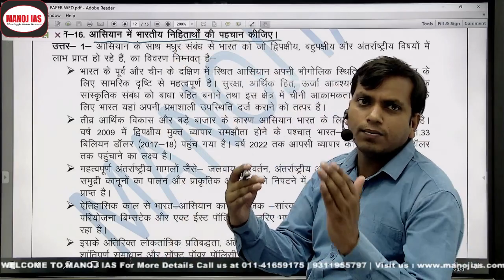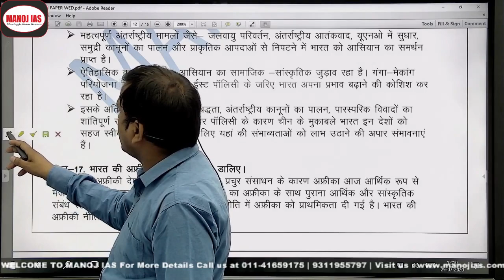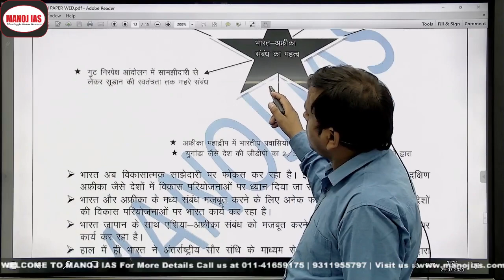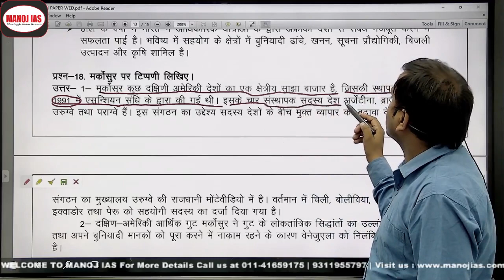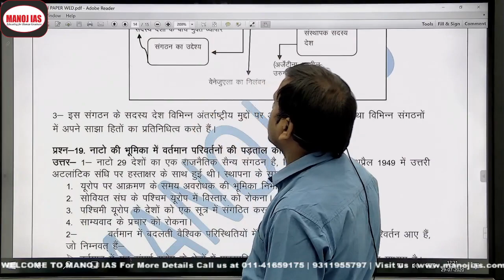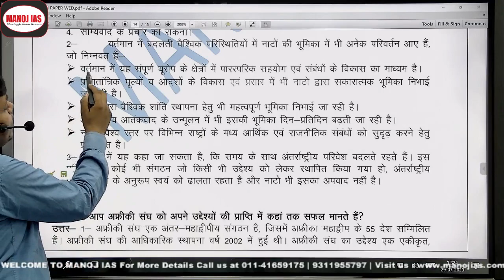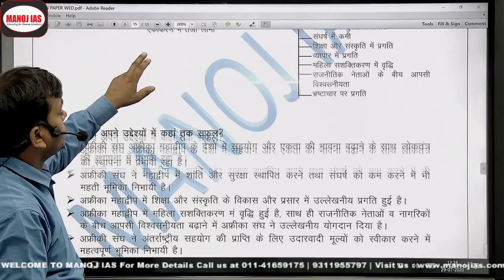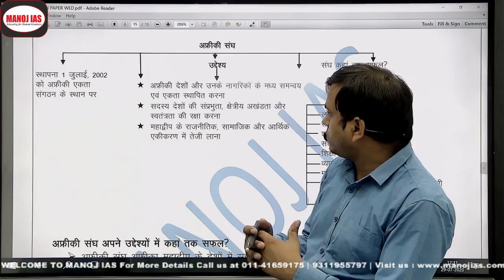आसियान with Dr. Manoj Kumar Singh